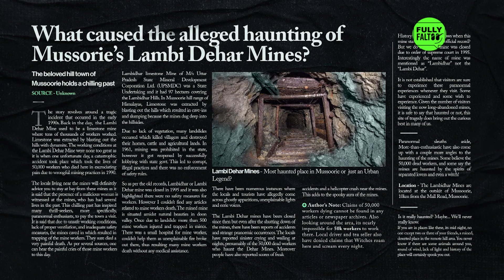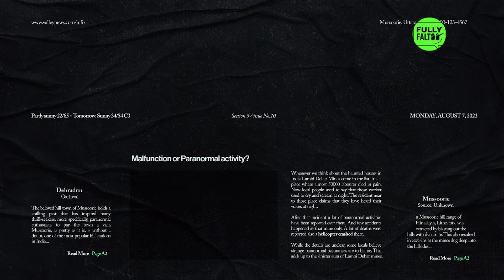क्या Mussoorie की Lambi Dehar Mines में है आत्माओं का वास?|MTV Dark Scroll | Paranormal Reality Show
Get ready for India’s spookiest reality show! 🌙 MTV Dark Scroll takes 9 brave contestants on a spine-chilling journey to 7 of Uttarakhand’s most haunted locations. Each episode kicks off with a Dark Assembly, where our host reveals the eerie history of the site. Contestants split into teams to investigate these haunted spots under the cover of night, guided by paranormal experts who share their insights and introduce new ghost-hunting gadgets.

But beware! Those who succumb to fear must face the ultimate dare: spending the night alone at the haunted location. The contestant who masters the art of ghostly investigation and communication will emerge victorious. Are you ready to face your fears? 👻

क्या Mussoorie की Lambi Dehar Mines में है आत्माओं का वास?